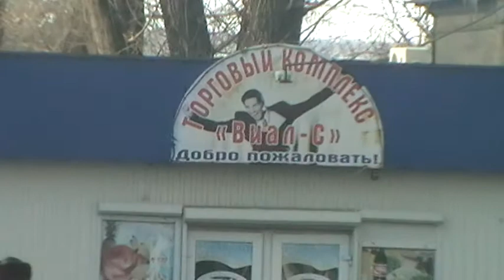Луганск, ул. Чапаева 2011 02 21 153303